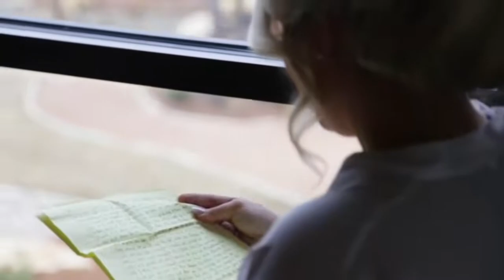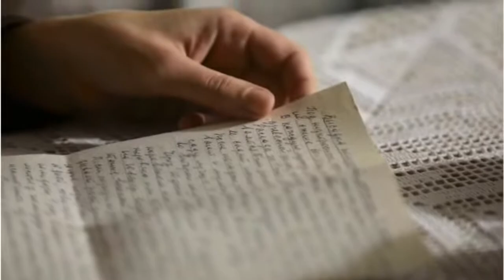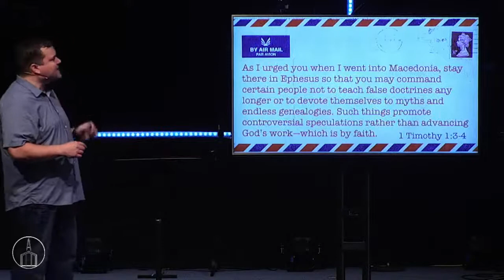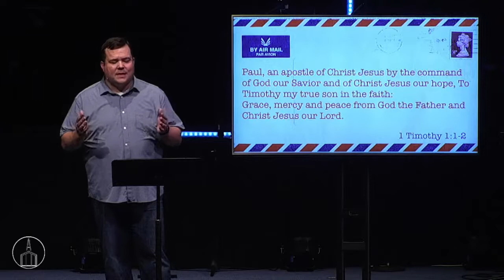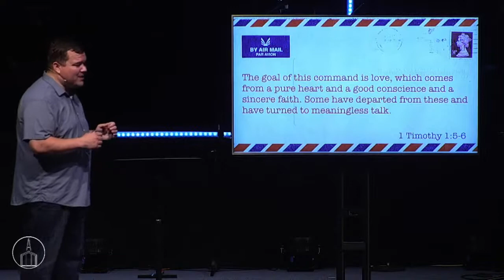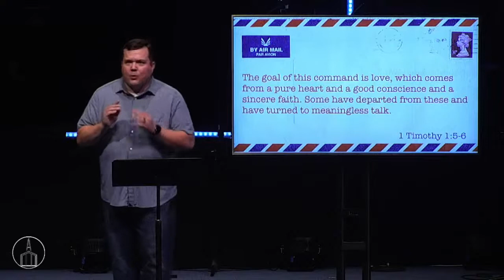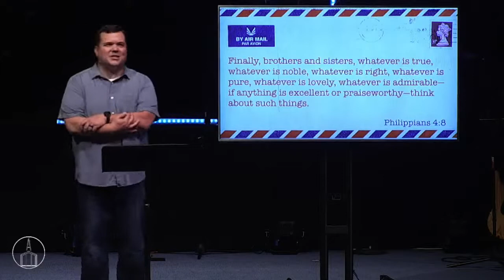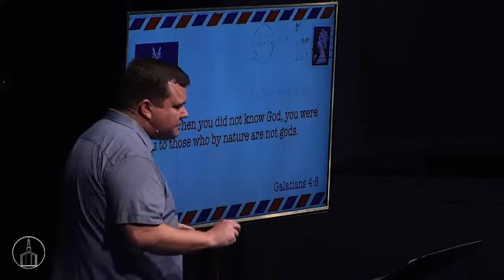Letters: Part 1 // MATT STEEN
When you don’t know what to do, one of the best things to do is ask a mentor. Today we are kicking off a series to talk about a couple of young pastors who asked their mentor what they and their church families should be doing.

If you are new with us, want to pray with someone, or want to take the next step in your faith journey

If you would like to give

If you would like to to start volunteering somewhere in church or in our community